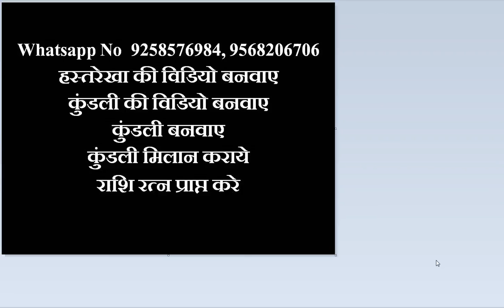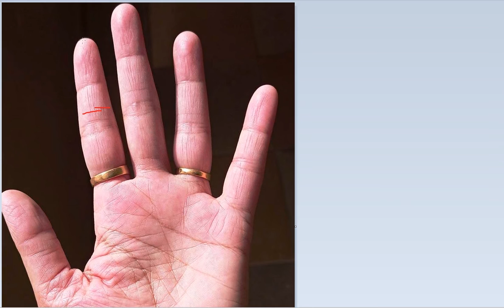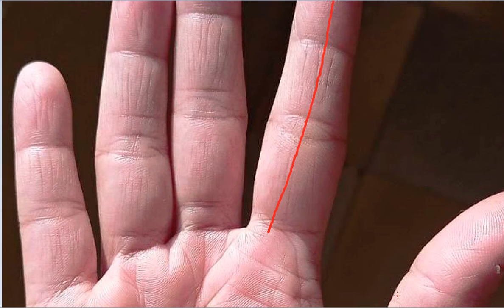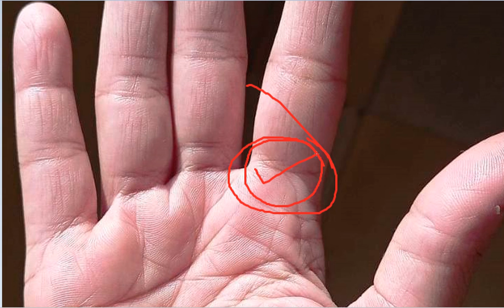पीड़ित शुक्र पर्वत एवं रोग